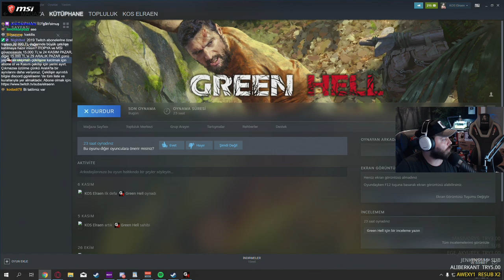ELRAENN İLE GREEN HELL #6